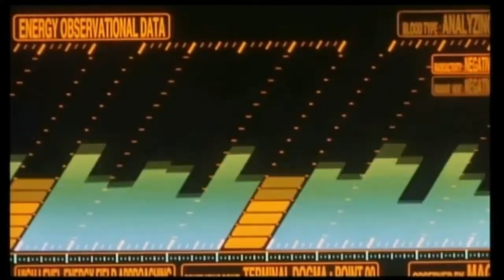Punisher - Transmutation (Bartoch Remix)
created by: HeRtA_GeEtZnIcH